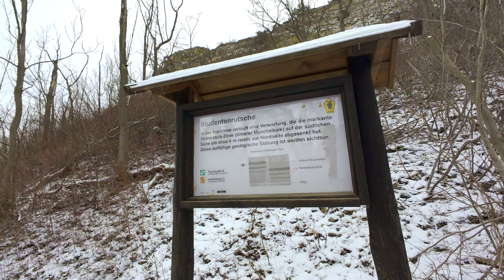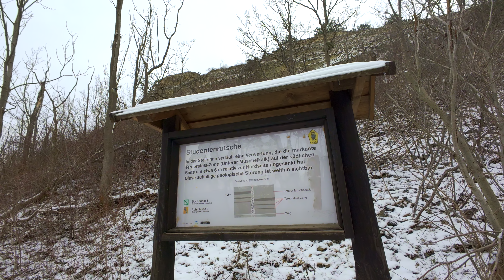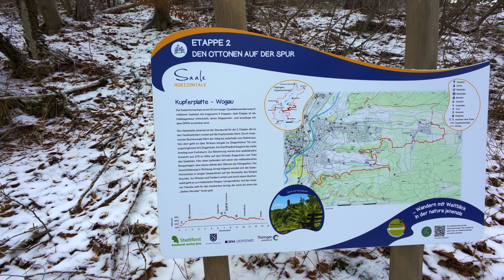Winterrunde auf der Saalehorizontale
Es ist noch Winter und es liegt noch ein wenig Schnee. Da hatte ich mal Lust gehabt eine schöne Tour im Bergiger Landschaft zu machen. Dafür ist die Saale-Horizontale genau die richtige Wahl hier eine kleine Winterrunde zu machen.

Wenn du dich für ein Abo entscheidest, kannst du mich mit diesen Link unterstützen.